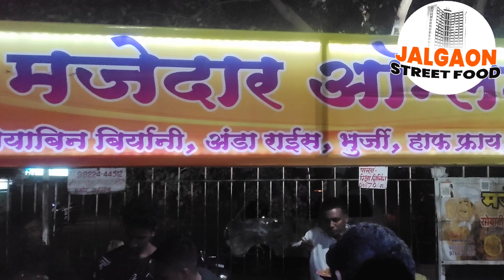Jalgaon Street Food | Majedar Omlate Center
Omlateinjalgao MajedarOmlatecenter Chinesejalgaon jalgaonstreetfood jalgaonmanchurian food pavBhajimahaveer mahaveerPavbhajiJalgaon# Riksha Pavbhaji